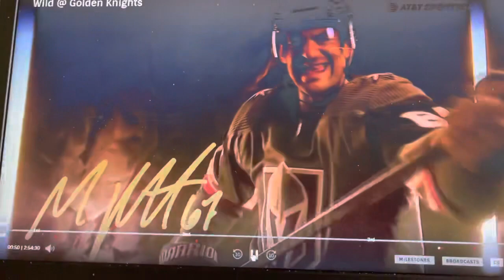Stanley Cup Playoffs Intro: MIN@VGK Game 7 on AT&T Sportsnet Rocky Mountain